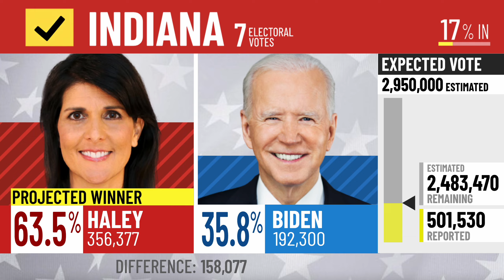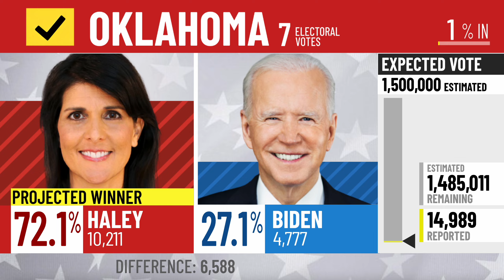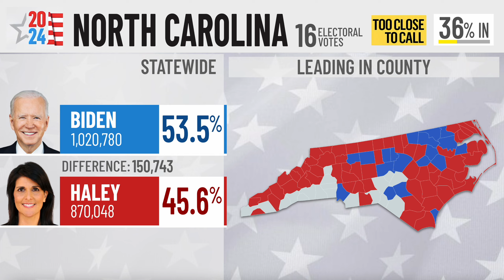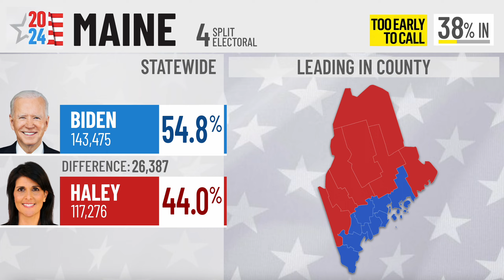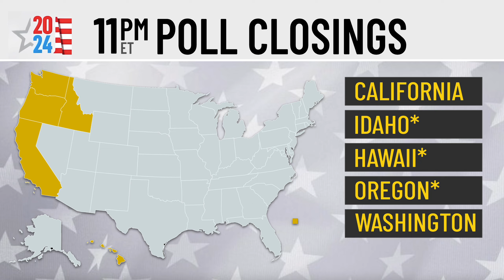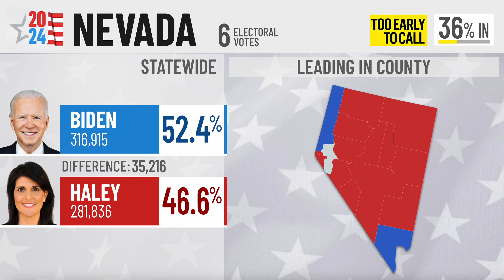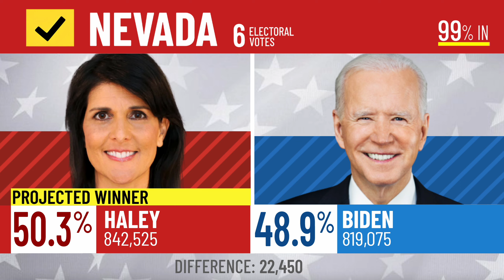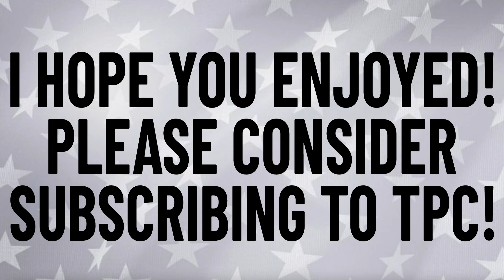Nikki Haley vs. Joe Biden 2024 Election Night Prediction | Full MSNBC Coverage